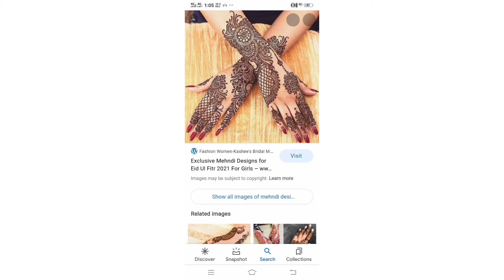best mehndi designs for upcoming eid||eid mehndi design 2022 , elegant designs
beautiful mehndi designs for eid 2022, unique and elegant mehndi designs. best henna art for hands.